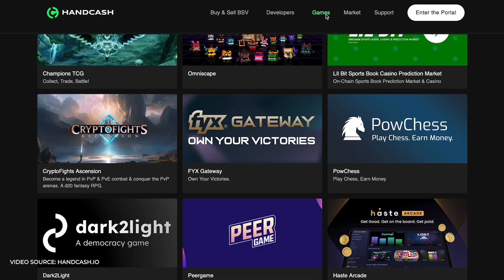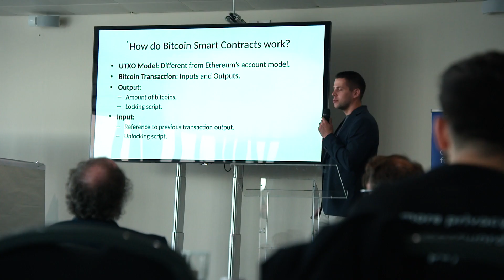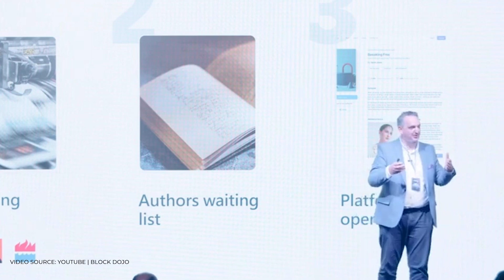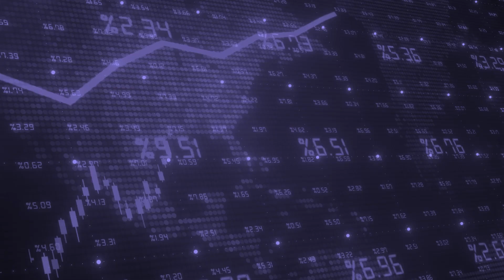BSV DevCon 2024: Building real-world solutions for real-world problems | CG Highlights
At the BSVDevCon2024, attendees are treated to a raw, no nonsense or frills peek at what blockchain could really do for the world. Watch CoinGeek’s Jon Southurst as he brings the highlights from the BSV DevCon 2024—where developers and businesses demonstrate how we can push the envelope on what the blockchain tech can do.